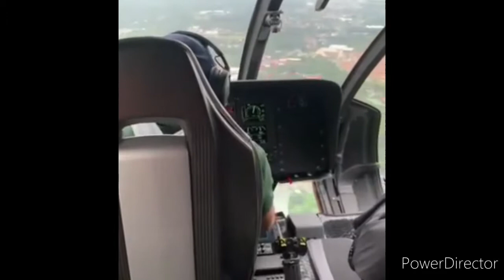Amazing Experience and first time to ride Helicopter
Norbanz  Vlog  adventure  travels